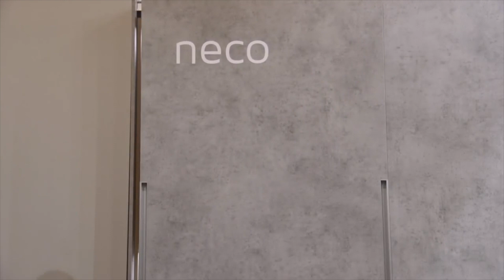Sliding Door Gear for Wardrobes and some storage ideas | Buller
Sliding Door Gear for Wardrobes and some storage ideas.
Products as they appear in the video:

Wardrobe 1

Internals:
1. Concept Drawer

2. Moka Shoe Rack

3. Moka Trousers Rack

Wardrobe 2

Sliding System: Neco

Internals:
1. Trousers rack (White)

Wardrobe 3

1. Pull Out Shoe Rack

2. Shoe Drawer

3. Jewellery tray